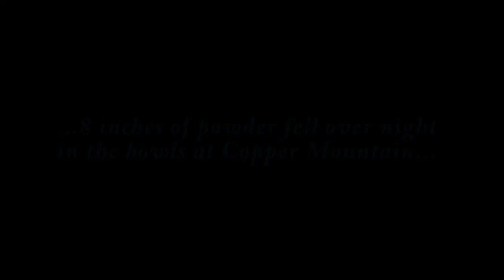Copper Compilation Music Video...yes there's video, not just pics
My first compilation video with the GoPro 4 and Adobe Premiere.  This was an epic powder day in the bowls at Copper.  All footage is from Union Peak, Spaulding Bowl and Copper Bowl shot at 1080P Wide View (not SuperView) @ 60 FPS.  For best viewing, view at 1080P and obviously have your sound on as this is timed to the music.